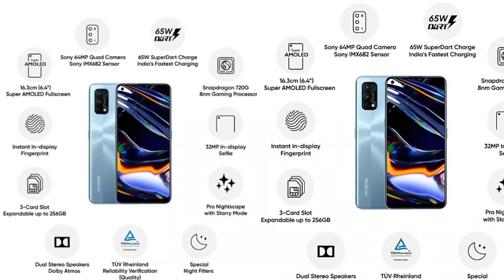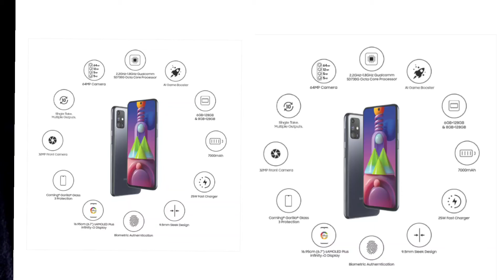7,000 TO 25,000 FLIPKART IN BIG BILLION DAYS